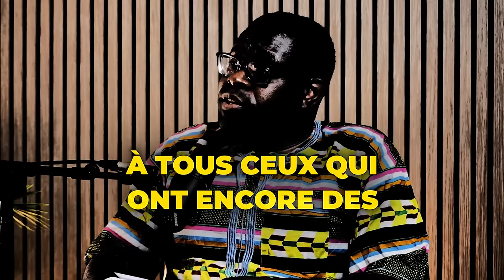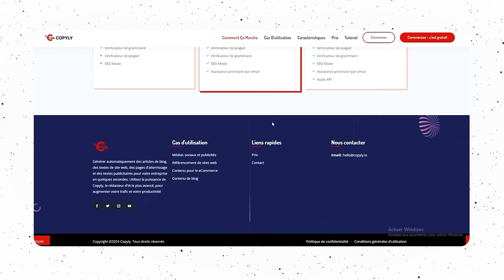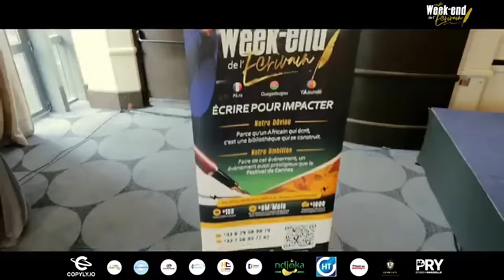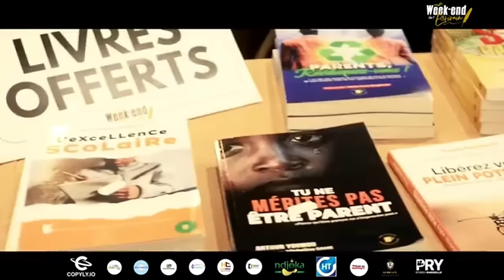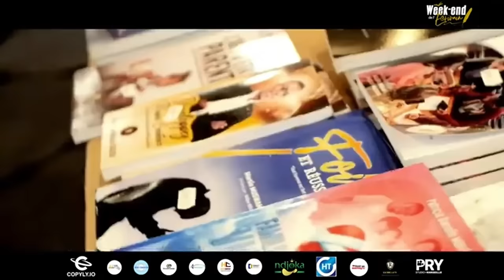L'Immobilier à HAUTE RENTABILITE, c'est possible pour tout le monde, Martial NOUMEDEM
Je gagne 5347€/mois, Grace à 1 seul Appart

MINAKANOOOO